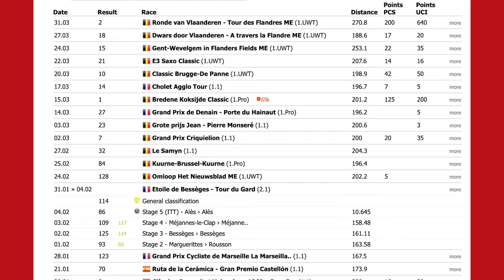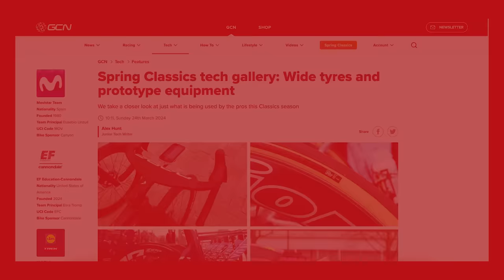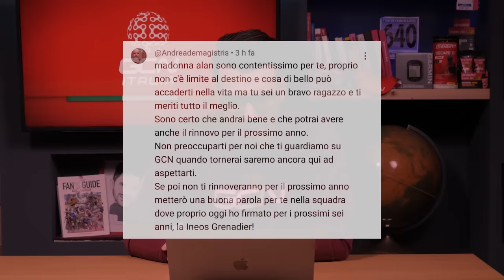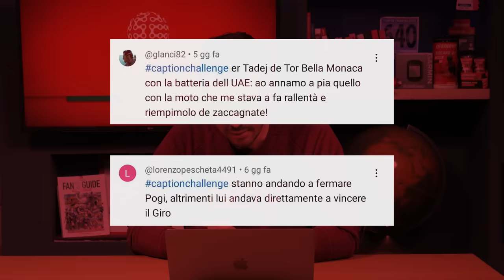Cosa abbiamo imparato da questo Giro delle Fiandre? | GCN Italia Show 274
È stata una delle edizioni più impegnative del Giro delle Fiandre, che ha consacrato il talento del suo vincitore, Mathieu Van der Poel,  riconosciuto come uno dei migliori interpreti delle corse di un giorno. Scopriamo insieme come la competizione si è sviluppata, le strategie vincenti e i momenti decisivi che hanno portato a un risultato storico.

Vedremo anche come sia stata un’edizione ottima per il ciclismo italiano, con le ottime prestazioni di Alberto Bettiol e Luca Mozzato al maschile, ed una grande Elisa Longo Borghini al femminile. Cercheremo di capire se questo risultato sia ripetibile alla Parigi - Roubaix e che altri favoriti possiamo aspettarci.

Approfondiamo infine le innovazioni e tendenze tecnologiche che stanno segnando la differenza nelle gare sul pavé di quest’anno.

00:00 Welcome to the GCN Italia Show
00:19 Lead Story
08:48 Tech News
11:33 I Toui Commenti
14:16 Conclusione